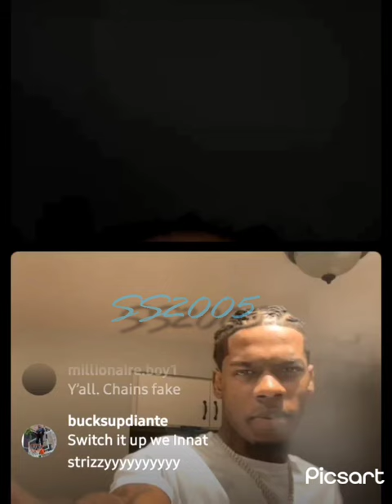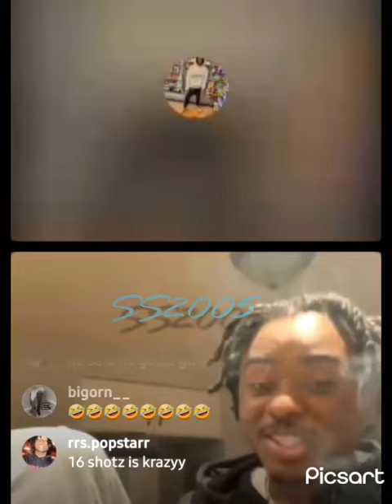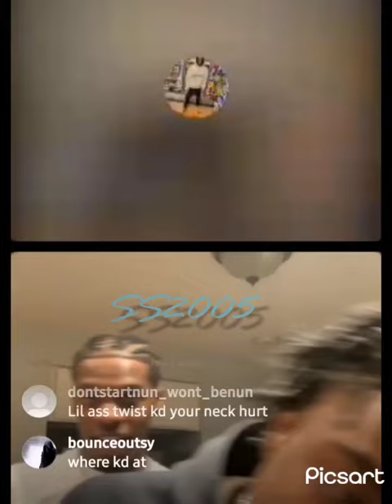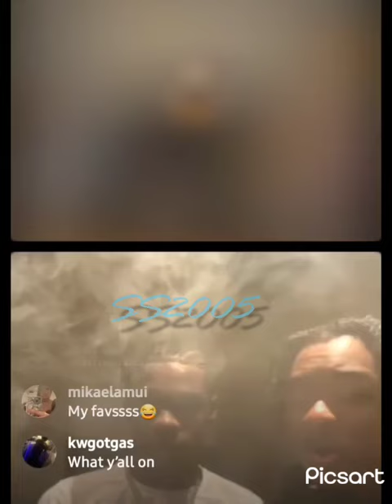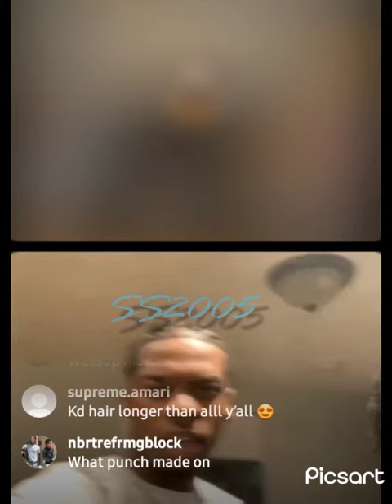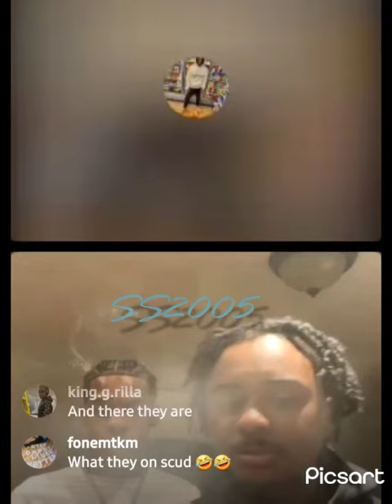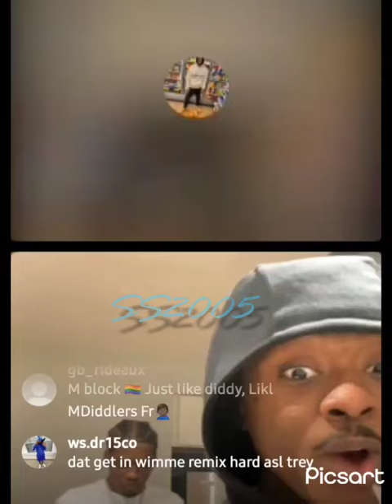⚠️ Mblock DieY x Bando KD